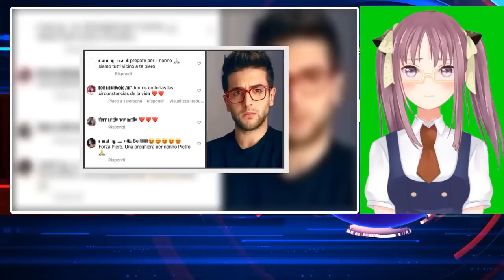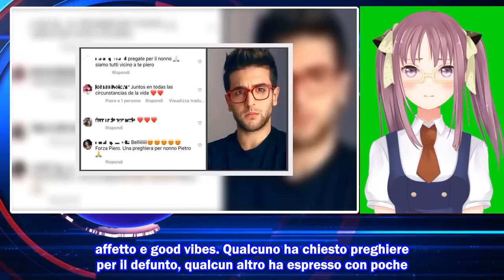"Pregate per lui", Il Volo: l'appello di aiuto che fa piangere tutti quanti | Fan devastati